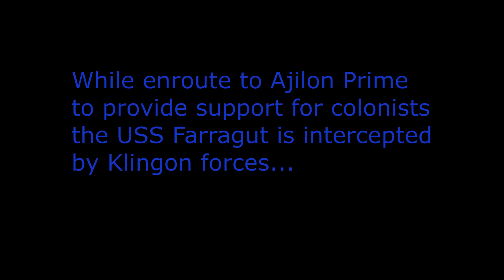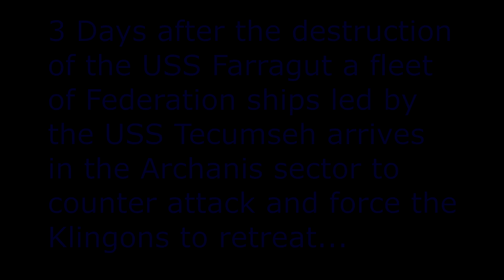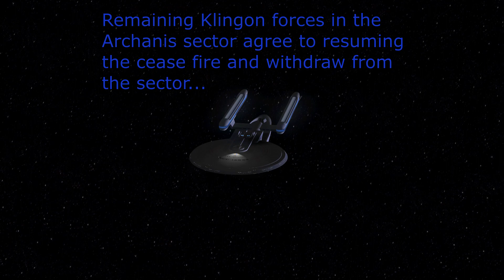Star Trek DS9 5x04 Farragut and Tecumseh Klingon Battles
This video shows the behind the scenes battles that weren't shown in the Star Trek Deep Space 9 season 5 episode 4 Nor the Battle to the Strong

If you have any battle requests, just drop them in the comments.